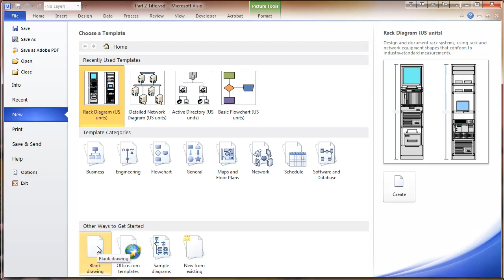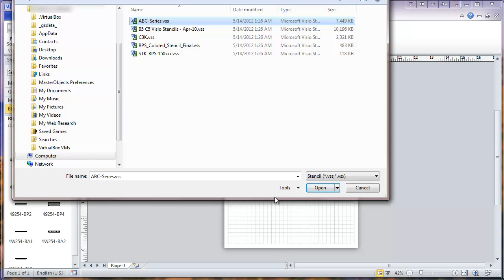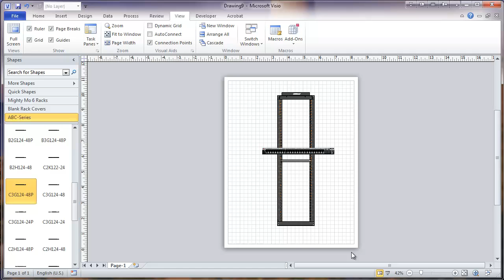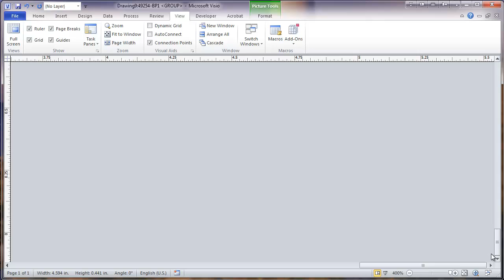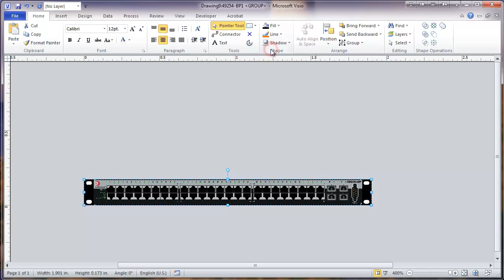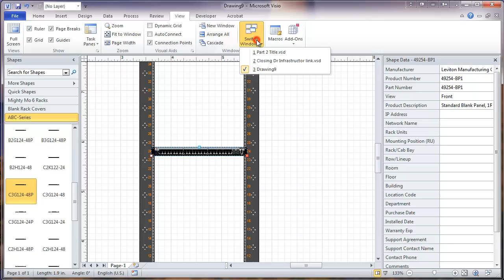Visio 2010 Network Rack Diagram Tutorial - Part 2 - Modify Equipment Shape Graphic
A tutorial in multiple parts showing how to create detailed network data rack diagrams using Visio 2010.  This part shows how to modify a downloaded Visio shape to use in creating the diagram so that it is consistent with other parts of the drawing.